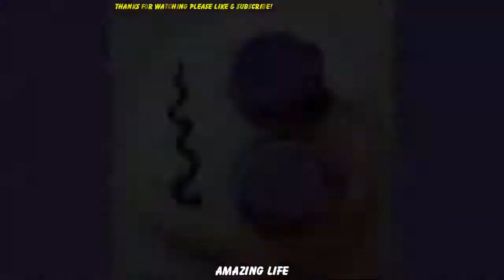Most Satisfying Slime ASMR ! Relaxing Sounds ! ( no talking ) Satisfying ASMR Video ! P09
THIS CHANNEL IS ONLY UPLOADING VIDEOS FROM CREATIVE COMMONS CATEGORY AND IS PURELY DOING THIS TO PREVENT THESE GEMS DISAPPEARING FROM YOUTUBE.

Owner:
10-Minutes Amazing Life